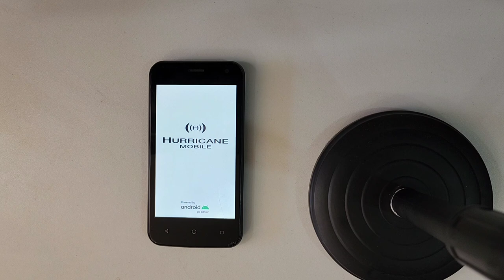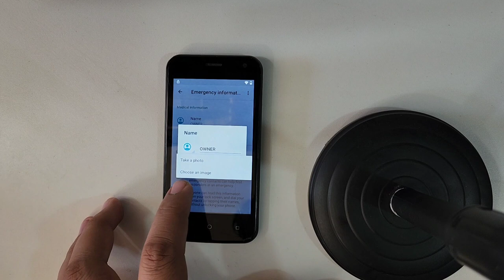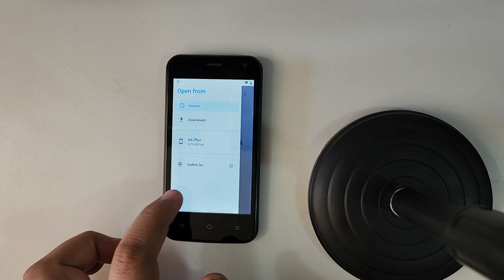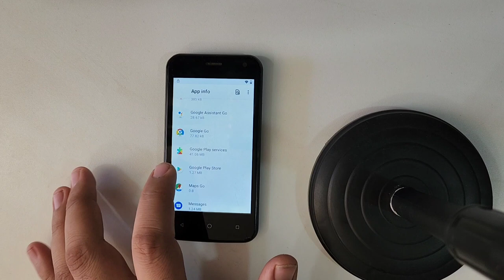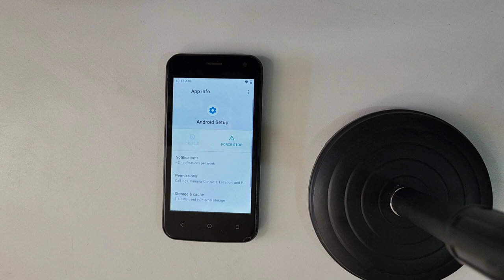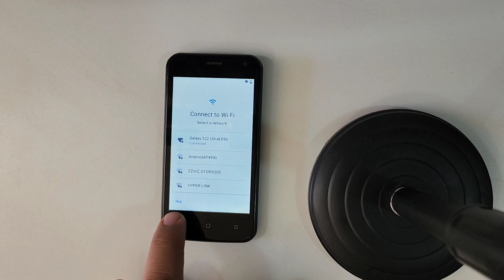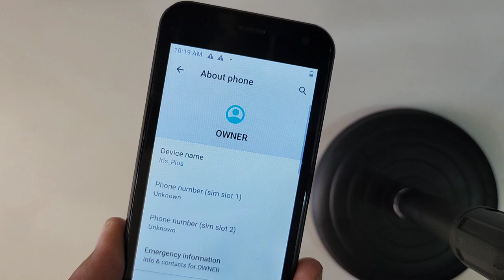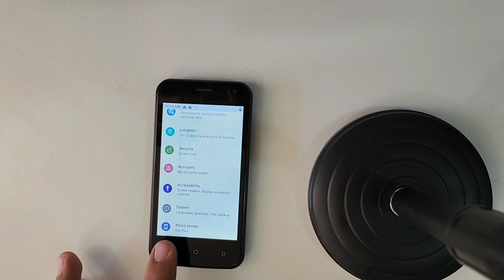Hurricane Iris plus Google Account Remove